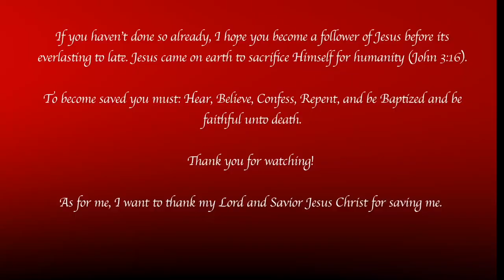Heavenly Calling, Part 5: A New Life: How God Rescued Me From Darkness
Nic shares his journey of salvation and the transformative power of baptism. He emphasizes the importance of having a personal encounter with God and surrendering to His will. Nic also discusses the challenges he faced after his baptism, including opposition from family and the need to focus on God rather than relationships. He highlights the significance of seeking God's kingdom and caring for souls. Nic's ultimate desire is to be remembered as someone who passionately pursued the salvation of others.

Computer
Macbook Pro
Logitech MX wireless Keyboard

Desk
Standup desk

Camera
Logitech HD 1080
Logitech Brio 4k Pro

Accessories
SanDisk 128gb SD Card
Podmic Stand
Podmic Foam Cover
Logitech wireless mouse
Audio-Technica M20X
Apple Magic Mouse

Recommended Reading
Muscle and a Shovel
When Shovels Break
Expository Apologetics
A Multitude of All People
Prayers Satan Hates